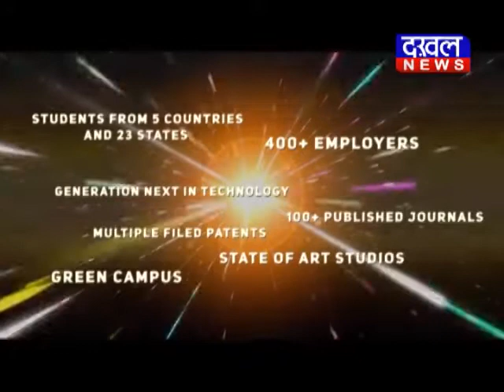नरोत्तम मिश्रा : कमलनाथ की आंधी अपनी ही सरकार को उड़ा ले गई Narrottam_Mishra Kamalnath DAKHAL NEWS//